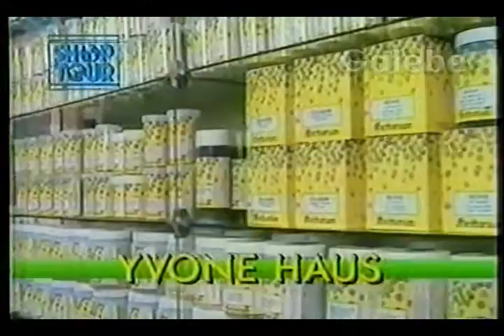YVONE HAUS ZE LUIZ GALEBE 10 05 1991